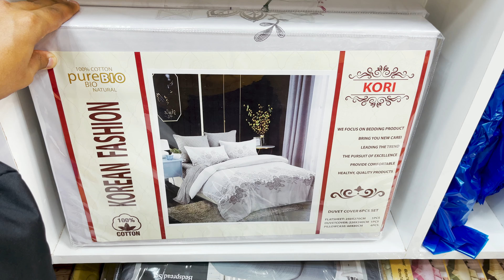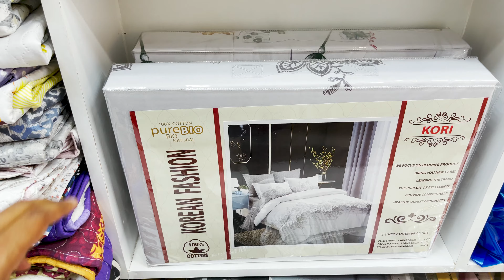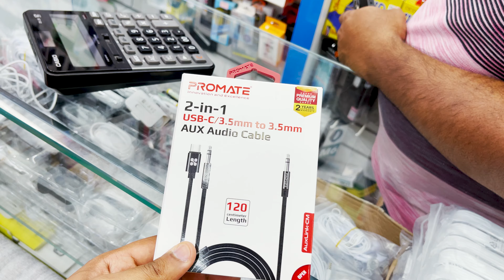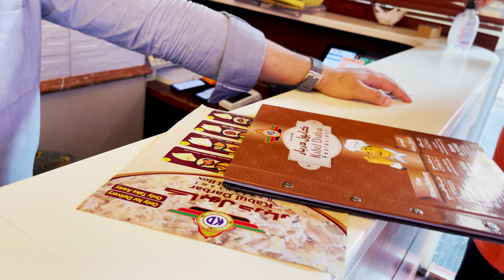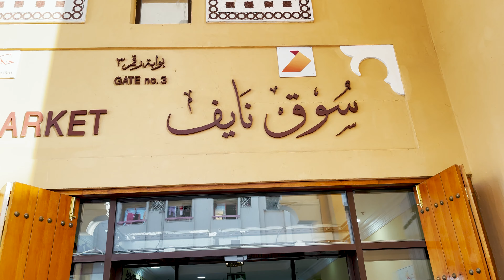🤑 Niaf Souq سوق نايف 🤑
شكرا للمتابعة:
We visited Sharjah Central Market, one of the most beautiful markets in Sharjah.
الموقع:
Locations:
1- سوق نايف  Naif Market